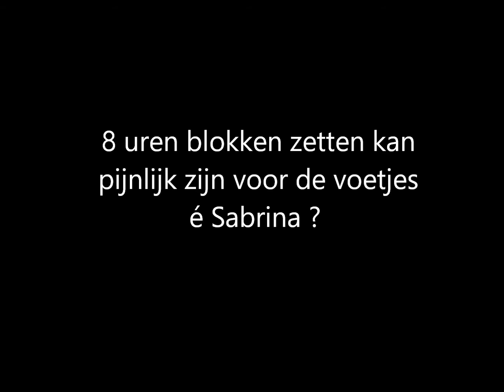Team BSC Closing Games 2016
seizoen afsluiter